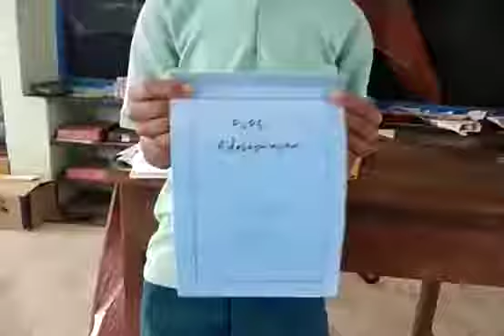அரசுபள்ளி Teaching-Learning Materials கற்பித்தல் / கற்றல் பொருட்கள்